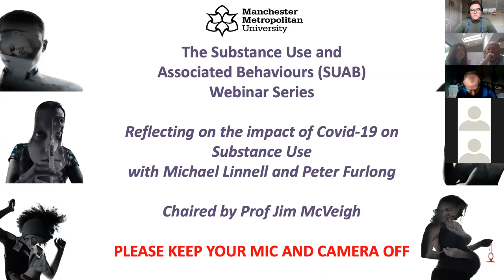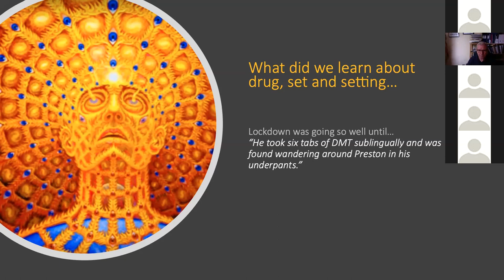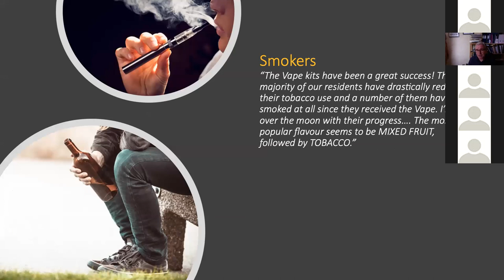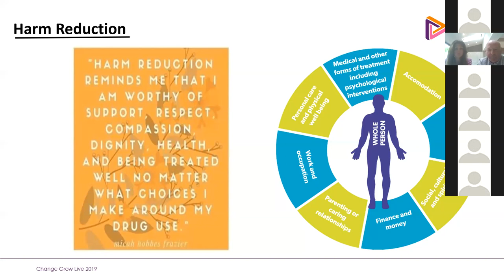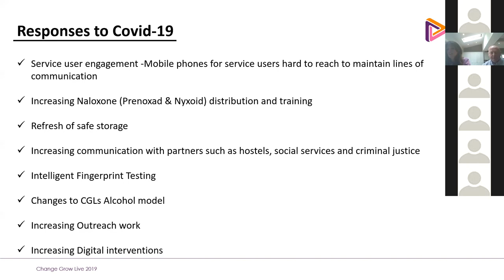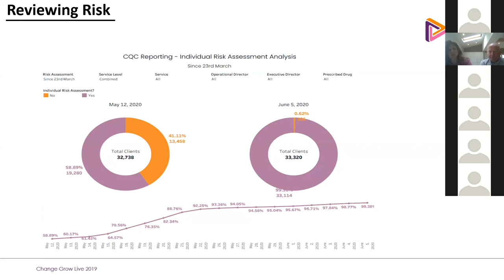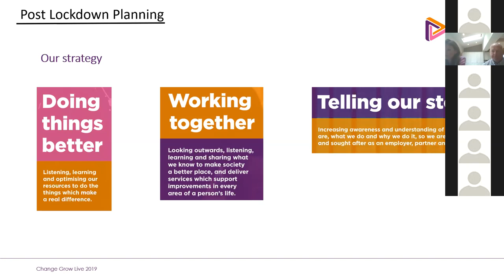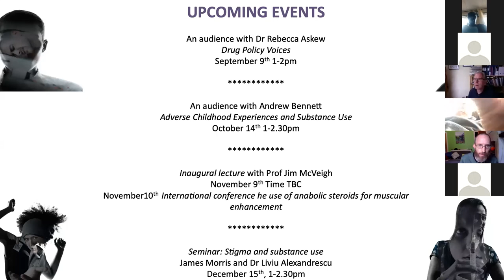Covid 19 and substance use Michael Linnell and Peter Furlong July 7th 2020